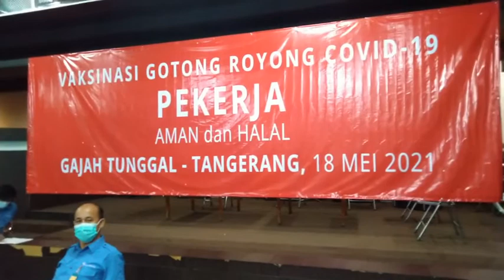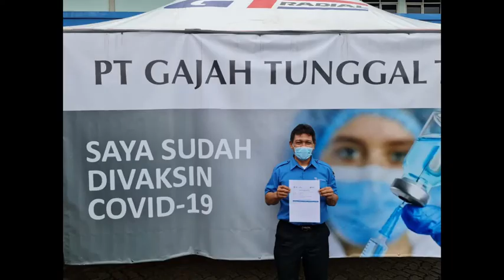ABANGNYA - VAKSINASI GOTONG ROYONG COVID-19, BERSAMA BAPAK PRESIDEN JOKO WIDODO DAN 19 PERUSAHAAN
VAKSINASI GOTONG ROYONG COVID-19 , Since Tuesday (18/5/2021), the mutual cooperation vaccination program for workers has officially started.
To date, there are two types of vaccines used in the mutual cooperation vaccination program,
namely Sinopharm and CanSino.
Sinopharm
The Covid-19 vaccine made by Sinopharm is an inactivated vaccine called SARS-CoV-2 Vaccine (Vero Cell).
Inactivated vaccines are vaccines that use virus particles that are killed for
exposing the immune system to viruses, without risking a serious disease response.
Airlangga said the Covid-19 vaccine made by Sinopharm had been declared safe by the Food and Drug Supervisory Agency (BPOM).
and obtain a halal certificate from the Indonesian Ulema Council (MUI).

NonCommercial 4.0 International License.)

SOURCE : medcom.id